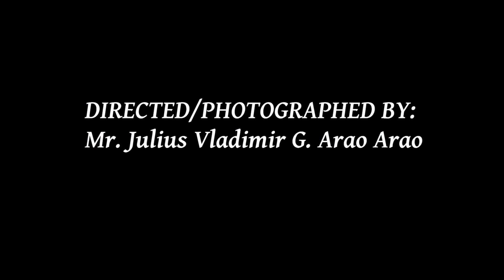MODEL JL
A JVladimir Photography Model